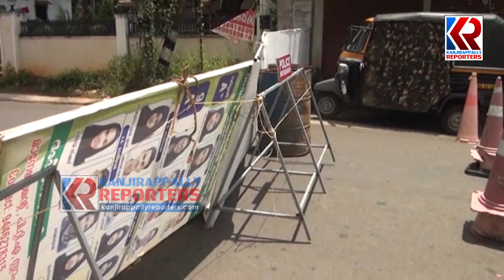എരുമേലി പഞ്ചായത്തിൽ ട്രിപ്പിൾ ലോക്ക് ഡൗൺ | Erumely Tripple Lock Down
ഒരാഴ്ചത്തേക്ക് എരുമേലി പഞ്ചായത്തിൽ സമ്പൂർണ അടച്ചിടൽ. കോവിഡ് വർധനവിന്റെ പശ്ചാത്തലത്തിൽ പഞ്ചായത്ത്‌  ട്രിപ്പിൾ ലോക്ക് ഡൗൺ പ്രഖ്യാപിച്ചതോടെ കടുത്ത നിയന്ത്രണങ്ങൾ